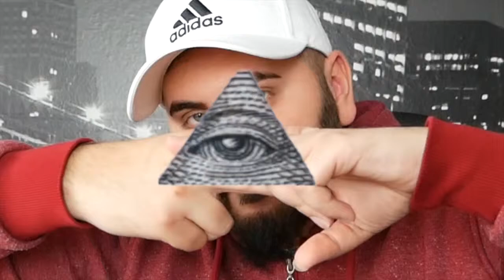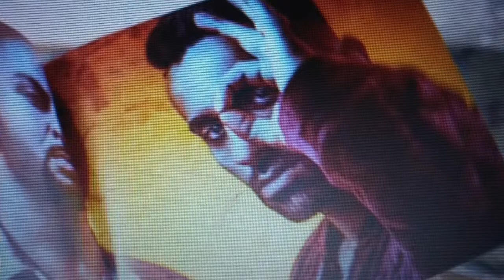Rapper und die Zeichen in ihren Videos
Das Thema Verschwörungen Illuminaten usw wird immer noch heftig diskutiert mir wurde ein Video auf YouTube vorgeschlagen und habe dazu meine Meinung rausgehauen.

►Supporte mich für mein AMG...HAHAH.